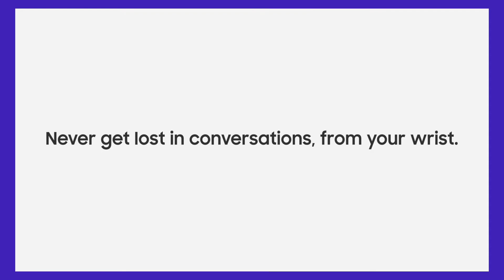Galaxy watch 3_stay connect on your phone and watch 🔥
Galaxy watch 3_stay connect
on your phone and watch 🔥.

Samsung is the biggest brand in the world.